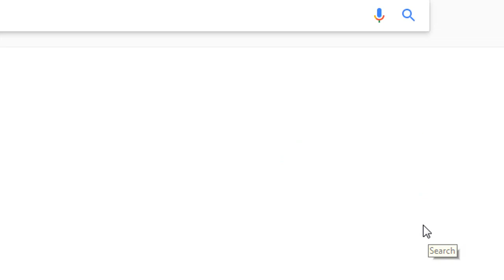How to Find Images Without Copyright